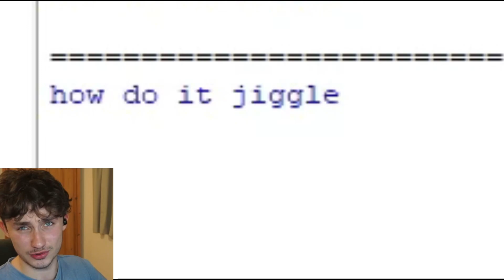Surgeon Simulator But I keep Getting Shakier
I Love surgeon simulator this game is so fun but its REALLY HARD WITH THE SHAKY HANDS

In this video I do a challenge for surgeon simulator, not a challenge like the in game vision impaired challenge or kidneys in space challenge for surgeon simulator achievements, but more similar to gaming challenges like Minecraft but your unable to jump and beating games blindfolded or playing games with terrible controllers